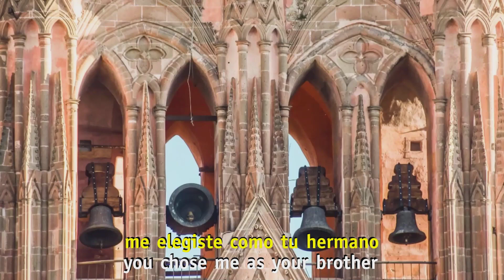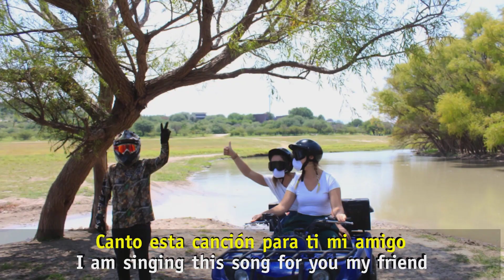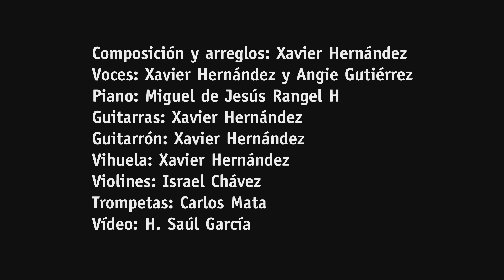The Flowering: A Gift to San Miguel de Allende, from: St. Paul's Anglican Church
St. Paul's Anglican Church presents a video offering to the pueblo of San Miguel in this time of quarantine:

Composed by St. Paul's music director Sr. Xavier Hernández, 'Florecer' (Flowering) is intended as an encouragement from the people of St. Paul's to the people of our spectacular pueblo. We will once more dance in our streets!

We hope you enjoy and take gladness in this video from our hearts to yours!

THE FLOWERING

From the trenches and the protection of my home
I feel that this wait
will see my city flower once more
reborn, like yesterday.

When I found this small part
I found a place to sow my heart and my soul.
Now I am inside my home
and I can’t see my friends
and give them my love.

No te puedo hoy ver, (I can’t see you now…)
no puedo sentir tu piel, (I can’t feel your arms today…)
pero sé que al fin, (but I know…)
vibrarás tú junto a mí; (you’ll be with me…)
ponto, muy pronto al florecer. (soon, very soon to be reborn…)

When you came to live here
you chose me as your brother
y ahora tú mi hermano eres (and now you are my brother)
parte de mí, en donde estés (part of me, and here where we are)

Soon, very soon, my San Miguel,
I will see you newly reborn
enjoying the mariachis in El Jardin,
contemplating a rosy sunset.

I know very soon my San Miguel
we will return to our festivities;
people of all sorts living together,
and the ringing of the bells will return.

I am singing this song for you my friend
I will feel your hand with me again,
and I want to hear your voice singing with me
‘cause I know this waiting will find an end….

No one can take you away from me,
you have enchanted me once and for all time.
Although we are absent from one another
I know we will be reunited;
Your magic is woven to my being.In these tough times, please enjoy this short video we've put together for the SMA community.

St. Paul's Anglican Church in San Miguel de Allende, Guanajuato, Mexico.

Welcome! We are Called at St. Paul’s to receive and share God’s accepting Grace, challenging Wisdom, and transforming Love.  Attending to the practice of our faith, we strive to honor the people of our larger community, making a useful difference in Christ’s Name.

Address:
ST. PAUL'S ANGLICAN CHURCH
Calzada del Cardo #6 San Miguel de Allende Guanajuato, 37700 Mexico

SUNDAY 9:00 am Holy Eucharist / Misa and Coffee Hour
SUNDAY 10:30AM Choral Holy Eucharist / Misa and Coffee Hour
Morning Prayer 9:15am Monday, Tuesday and Thursday
WEDNESDAY 9:15 am Holy Eucharist / Misa

The Reverend Canon George F. Woodward III; Rector
The Reverend Karen O'Malia; Assisting
The Reverend Dr. Jeff Sells; Assisting
The Reverend William McCord Thigpen; Assisting
The Reverend Dr. Ernest Townsend; Assisting